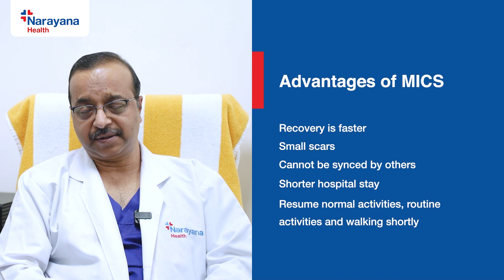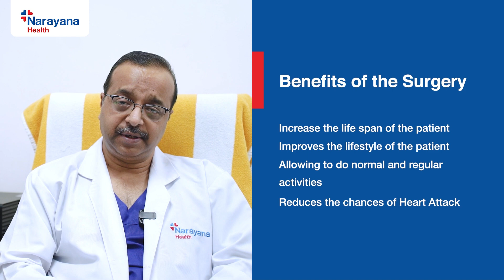Coronary Artery Bypass Graft Surgery (CABG) | Dr. Hari Kumar PK | Narayana Hospital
Coronary Artery Bypass Grafting (CABG) | Dr. Hari Kumar PK | Narayana Hospital

CABG (Coronary Artery Bypass Grafting), also known as bypass surgery, is one of the most commonly performed and successful cardiac procedures worldwide. In this video, Dr. Hari Kumar PK, Senior Consultant Cardiac Surgeon at Narayana Hospital - MMI, Raipur, provides an in-depth overview of CABG.

What is CABG?
CABG is performed to treat blockages in the heart's arteries, which supply blood to the heart muscle. By bypassing these blockages using the patient's own arteries or veins, blood flow is restored, improving the heart's function and reducing the risk of heart attacks.

The CABG Procedure:
CABG is typically performed on a beating heart with no need for a heart-lung machine in 95% of cases.
In some cases, a heart-lung machine is used during surgery.
The surgery involves creating a bypass around the blockage, and this can be performed through a traditional chest incision or minimally invasive cardiac surgery (MICS).
Advantages of Minimally Invasive Cardiac Surgery (MICS):
Minimal Scarring: A smaller incision leads to less visible scarring.
Less Blood Loss: MICS reduces the amount of blood loss during surgery.
Faster Recovery: Patients recover quickly and can resume normal activities like walking soon after surgery.
Shorter Hospital Stay: MICS patients typically have a shorter hospital stay compared to traditional CABG surgery.
Despite common misconceptions, CABG is a low-risk procedure with a success rate of 95-98%, significantly extending patients' lifespans and improving their quality of life. With high success rates and reduced recovery time, CABG continues to be a life-saving procedure for heart patients.